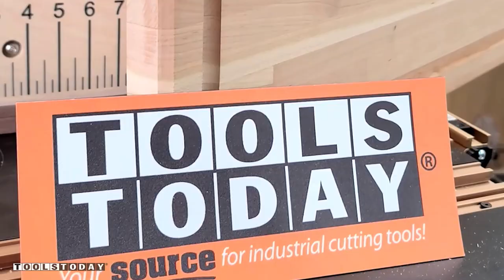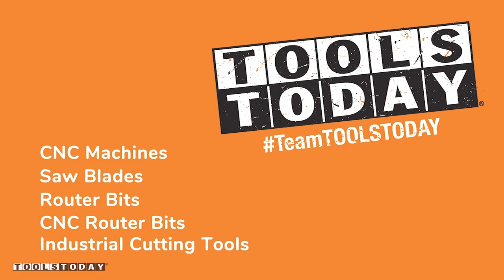How to Make: Finger Hold Jig for Cutting Boards | ToolsToday Video(Short)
How to make a Router Table Finger Hold Jig for Cutting Boards on the Stepcraft M.1000 CNC machine using Amana Tool® solid carbide and carbide tipped industrial router bits.

Plans for the finger hold jig are available on our

Feed & Speed Running Parameters

Amana Tool SC Spektra Extreme Tool Life Coated V-Groove 60 Deg x 1/4 D x 31/64 CH x 1/4 Inch SHK 3-Flute Router Bit no. 45624-K
RPM: 18,000
Feed Rate: 60ipm
Plunge Rate: 30ipm
Max depth of cut: .1"

Amana Tool CNC SC Spektra Extreme Tool Life Coated Compression Spiral 1/8 D x 13/16 CH x 1/4 SHK x 2-1/2 Inch Long Router Bit no. 46176-K
RPM: 18,000
Feed Rate: 40ipm
Plunge Rate: 20ipm
Depth per pass: .25"

Amana Tool Miniature 3/16 D Flush Trim with 3/16 D BB- Eliminates Burn Marks (Burnout) Caused by Brass Pilot Bits- 7/16 Carbide Tipped Router Bit no. MR0102

Amana Tool Carbide Tipped Core Box 5/16 R x 5/8 D x 7/16 CH x 1/2 Inch SHK Router Bit no. 45916

This jig worked incredibly well and will easily let you adjust for different size finger holds for repeatability and accuracy!

Oracal ORAMASK 813 Stencil Film 12 Inch Wide x 20 Foot Long Roll